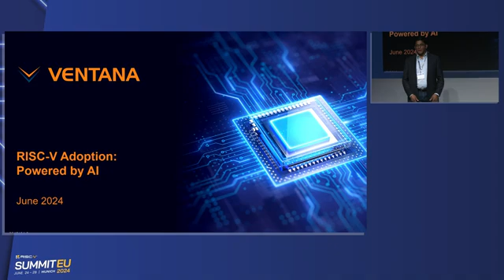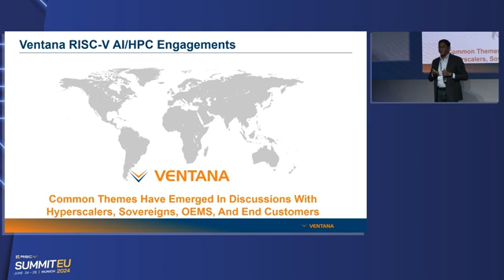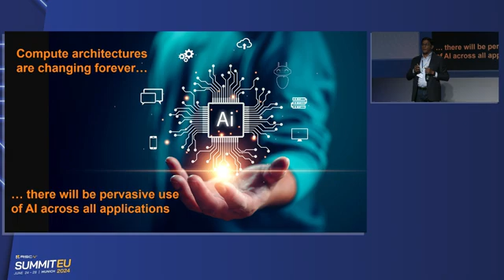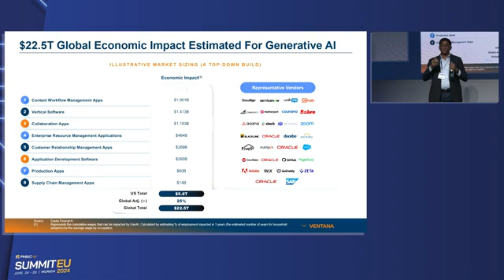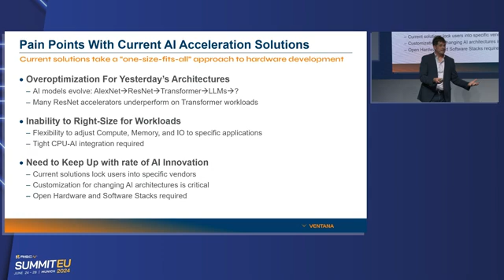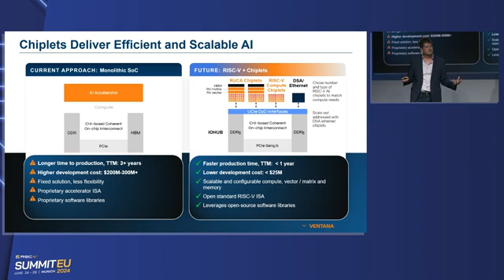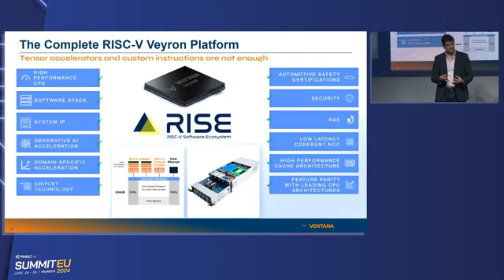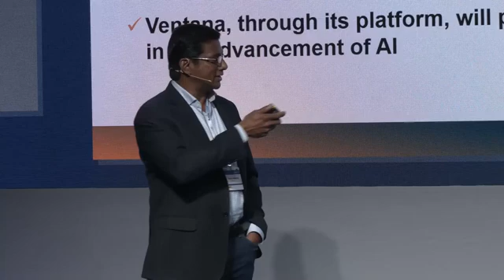RISC-V Adoption: Powered by AI - Balaji Baktha, Ventana Micro Systems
This talk explores the potential of RISC-V for high-performance AI applications. Balaji will discuss Ventana’s approach to building scalable AI solutions, including: High-Performance Cores: Leveraging server-grade RISC-V cores for demanding AI workloads., Integration of Right-Sized Acceleration: Integration of vector/tensor units for AI tasks., Streamlined Software Stack: Exploring how the open-source RISC-V ecosystem can facilitate efficient development. Future-Proof Design: Examining the advantages of RISC-V and chiplets for building scalable and adaptable AI solutions.

Ventana Micro: High Performance RISC-V Leader

Ventana Micro’s global team is delivering a family of no-compromise, high-performance RISC-V data center-class CPUs with extensible instruction set capability delivered in the form of multi-core chiplets or core IP for high-performance applications in the cloud, enterprise data center, hyperscale, 5G, edge compute, AI/ML and automotive markets.

Headquartered in Cupertino, Ventana Micro Systems was founded in 2018 to revolutionize the processor market by offering high-performance, extensible and secure compute chiplets based on RISC-V’s open architecture.

Ventana is a member of the RISC-V International Board of Directors and its Technical Steering Committee.

Technology
The Ventana Veyron series is the industry’s highest performance RISC-V processors, and is supported by all the necessary system IP needed to create advanced, customized computing platforms.

Applications
Our technology addresses some of the biggest challenges in industries such as data center, automotive, 5G, AI, and client computing by enabling the quick and efficient creation of RISC-V platforms optimized for their most demanding applications.